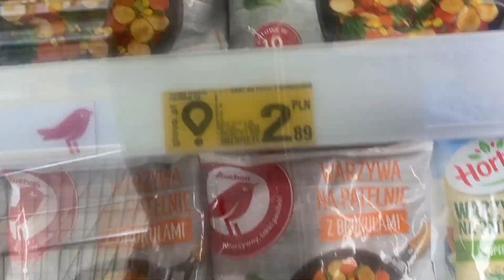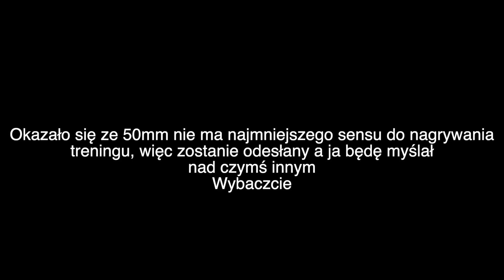TO NIE BYŁ DOBRY POMYSŁ I Szybkie nogi pod objętość